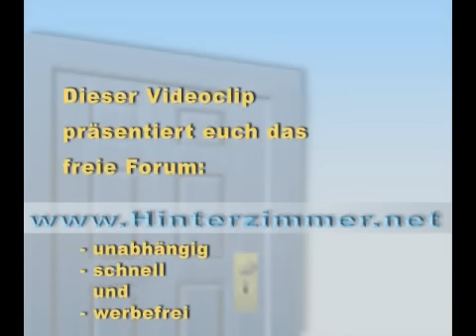Melly und Kevin Teil 1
Melly redet mal recht offen mit Kevin